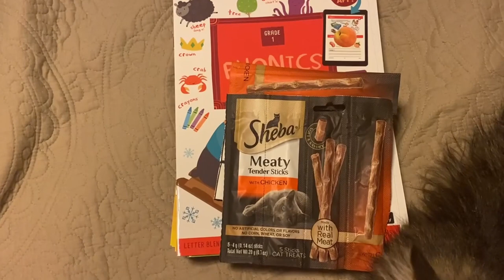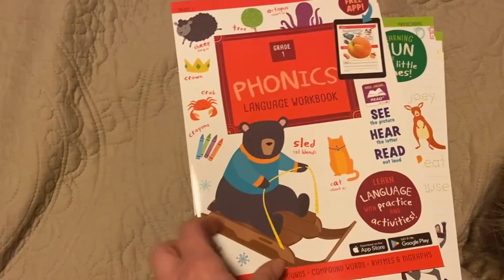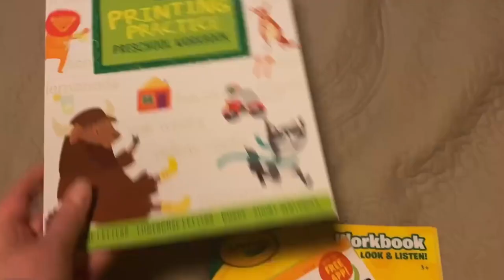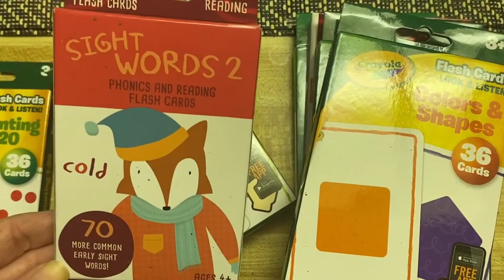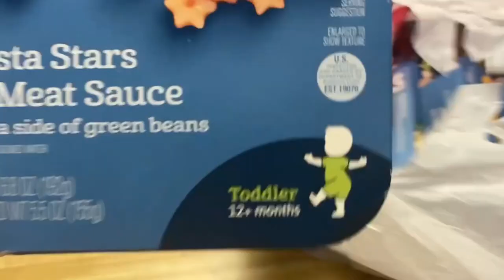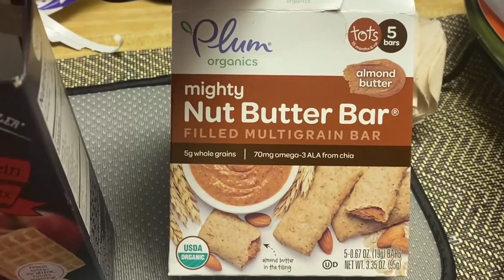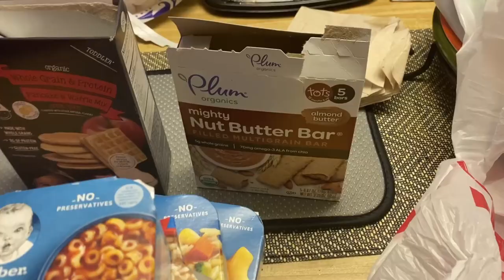Shopping At Dollar Tree and Target Haul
I had to run some errands before going out of town.  I ran by the Dollar Tree and then Target.  We had to go to my in-laws for a few days because we had some issues with our plumbing at our house so I was able to do a small Target haul for you!